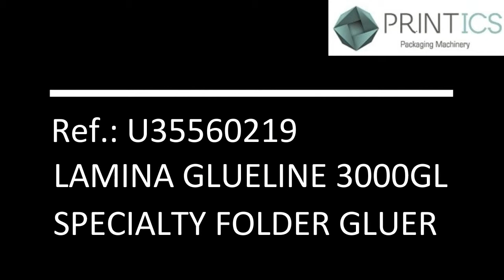VIDEO PRINTICS U35560219 LAMINA GLUELINE 3000GL SPECIALTY FOLDER GLUER